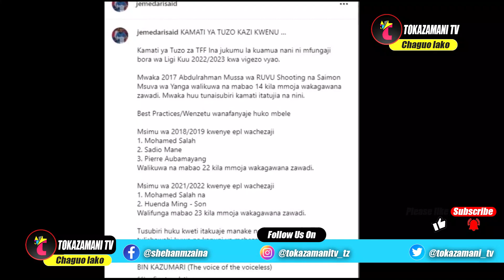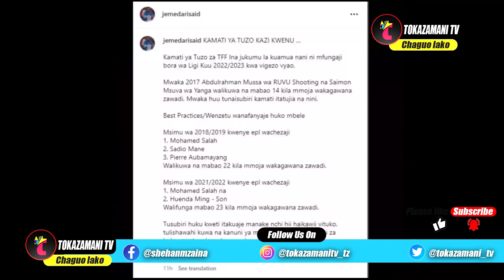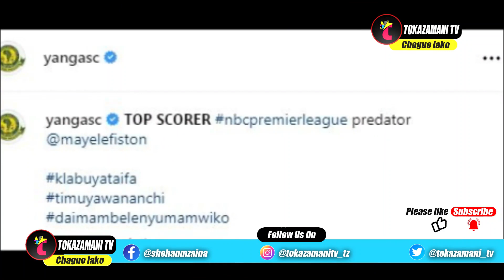🔴live NANI ANASTAHILI KUWA MFUNGAJI BORA? BODI YA LIGI,JEMEDARI OSCAR OSCAR WAFUNGUKA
NANI ANASTAHILI KUWA MFUNGAJI BORA?,BODI YA LIGI,JEMEDARI SAID,OSCAR OSCAR WAFUNGUKA